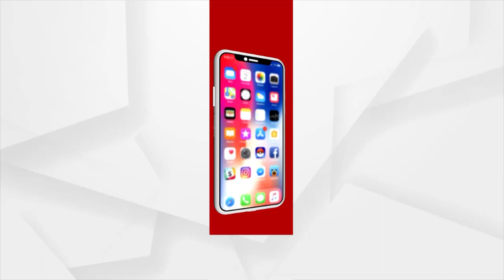Odia Students Glorifying The State By Participating In Republic Parade In New Delhi